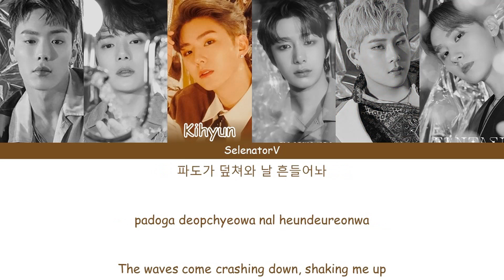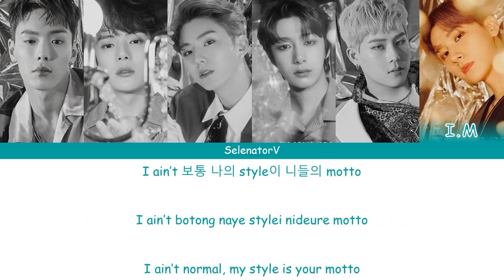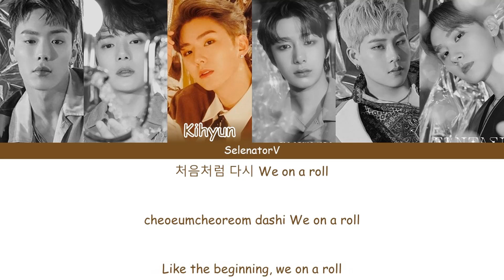MONSTA X (몬스타엑스) - FANTASIA (판타지아) [Color Coded Han_Rom_Eng]